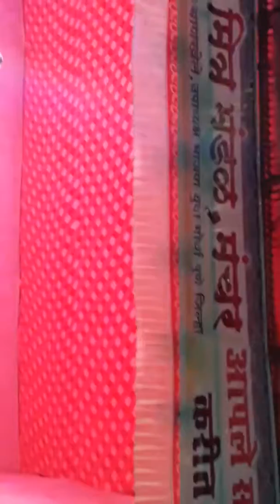Samrat Ganesh Festival